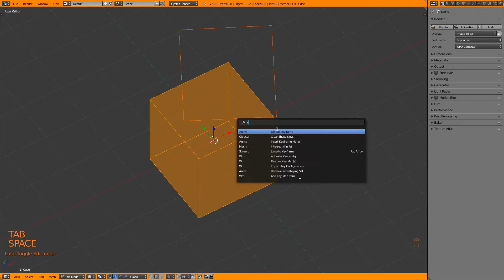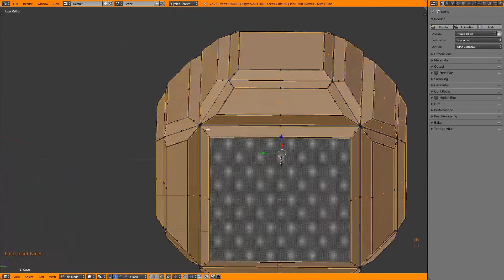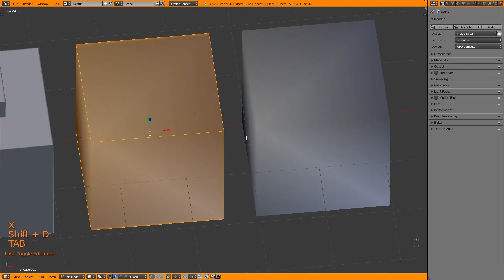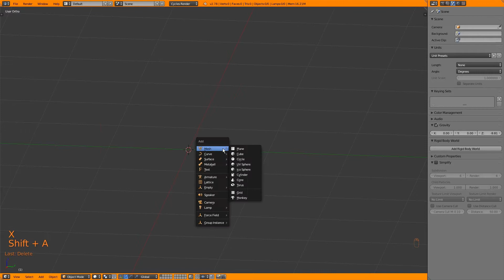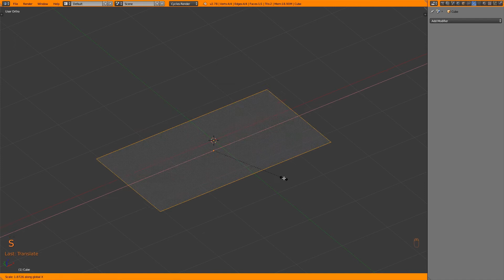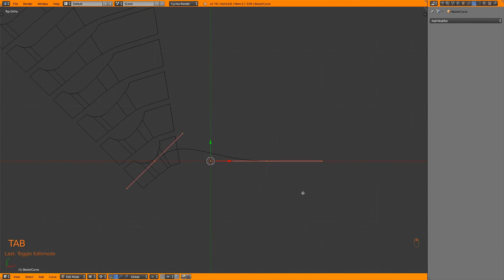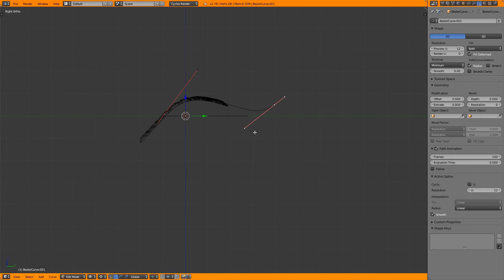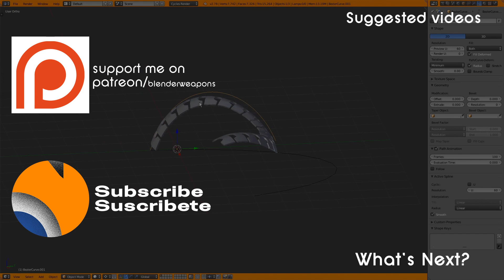Preguntas y tips